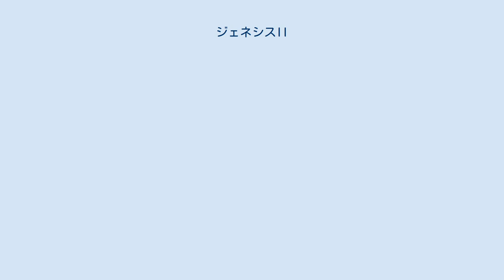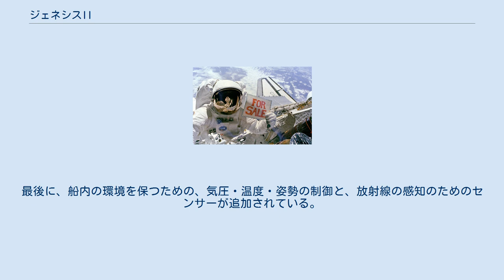ジェネシスII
ジェネシスII（英: Genesis II）は、アメリカ合衆国の民間企業ビゲロー・エアロスペースによって設計・製造され、2007年に打ち上げられた、実験的な宇宙ステーションの2号機である。
企業によって軌道に投入された世界で二番目の宇宙ステーションモジュールでもあり、2006年に打ち上げられた姉妹機のジェネシスIとともに、長期間の宇宙居住の実現性を確認するための様々なシステム、材料、技術の試験を行っている。
ジェネシス各機やその他のビゲロー・エアロスペース社のモジュールは、アメリカ航空宇宙局 (NASA) のトランスハブの設計を基にしている。
 ジェネシスIIでは、先代のジェネシスIからいくつかの点で改良が行われている。
ジェネシスIIでは、ジェネシスIで使用されていた標準的な誘導制御システムに加え、リアクションホイールと精密測定システムを持ち、燃料を使用せずに機体の回転を制御することができる。
積荷や機体の状況を内外から撮影するためのカメラも、ジェネシスIの9台から22台に増やされている。
また、ジェネシスIでは一つのタンクによる膨張システムが使用されていたが、ジェネシスIIでは信頼性の向上とより細かいガスコントロールを行うために、複数のタンクによるシステムに置き換えられている。
さらに、外層の強化と熱管理のために、レイヤーが追加されている。
最後に、船内の環境を保つための、気圧・温度・姿勢の制御と、放射線の感知のためのセンサーが追加されている。